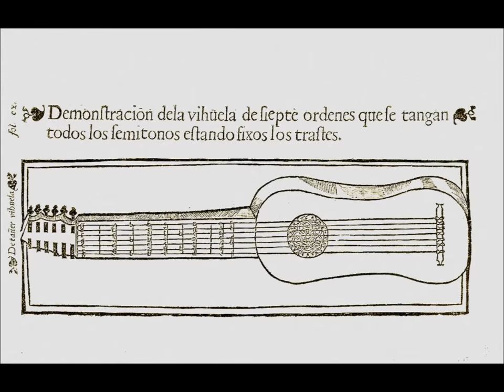Gaillarde romanesque "Guardame las vacas", 1547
Publiée par Pierre Attaingnant en 1547 cette gaillarde est construite sur la structure espagnole utilisée par les vihuelistes sous le titre "Guardame las vacas", allusion au texte de la chanson populaire originelle :

Guárdame las vacas
carillejo, y besarte he;
si no, bésame tú a mí,
que yo te las guardaré.

Garde les vaches pour moi,
Mon ami, et je te donnerai un baiser :
Ou alors tu peux m'embrasser
Et je garderai les vaches pour toi

Enregistré par l'Ensemble Walsingham en 1992 avec Robin Troman, flûte à bec ; Danièle Alpers, Thierry Meunier, Gilles Papineau, violes de gambe ; Dominig Bouchaud, harpe et Jean-Marie Poirier, guitare renaissance.